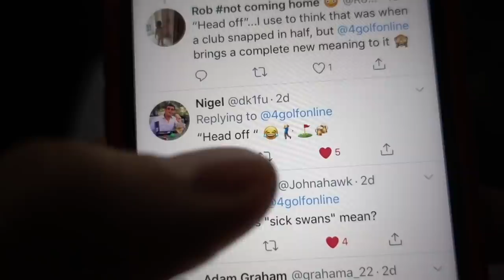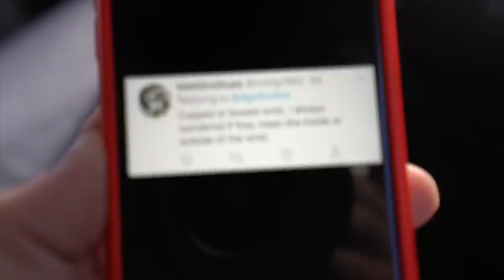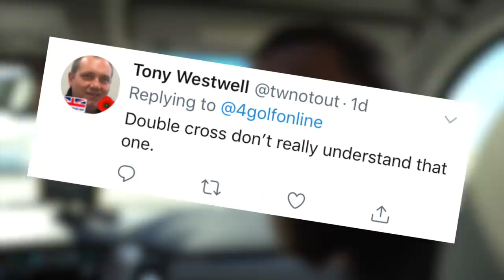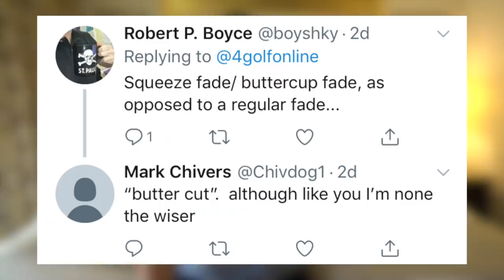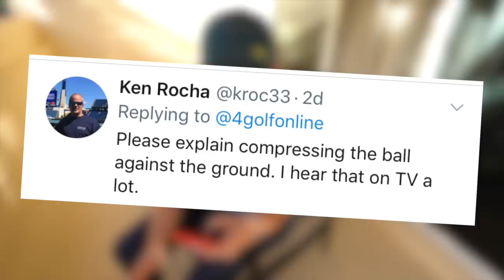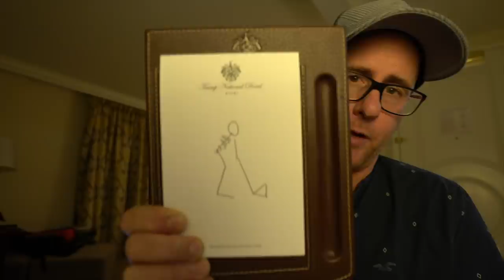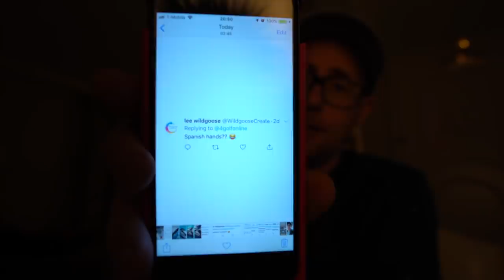GOLF EXPLAINED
GOLF EXPLAINED, Mark Crossfield talks about golf terms and what they really mean for golfers. Talking Spanish hands, Spine angles and much more Mark tackles some golf phrases the audience wanted explained. Make golf more simple with Mark Crossfield's golf videos for all golfers.